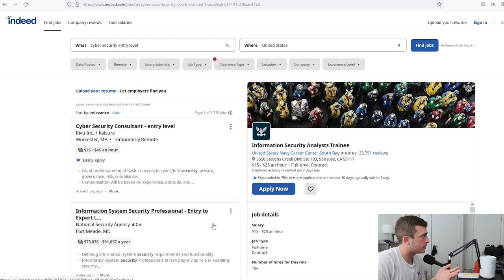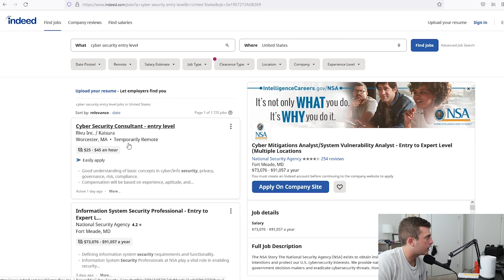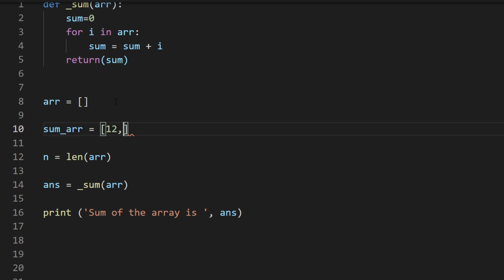Do You Need Math In Cybersecurity? - 2022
Is math necessary in cybersecurity? Most of the time, no.

🎧  Gear:
Standing Desk (FlexiSpot Height Adjustable 47 inch)